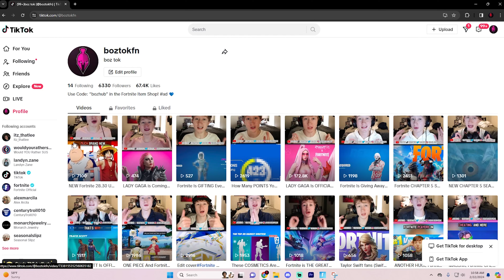How To Get The LADY GAGA Skin For FREE!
/ bozgaming__

 / ayden.adamson

Tags (Ignore): How To Get the LADY GAGA skin for FREE,fortnite,fortnite battle royale,How to get the LADY GAGA skins for free,LADY GAGA skin, fortnite free skin, fortnite LADY GAGA skins,LADY GAGA Skins in Item Shop,How To Get Satoru Gojo Skin for free,How To Get Yuji Skin for free,How To Get Yuji Itadori Skin FREE In Fortnite,fortnite,fortnite battle royale,LADY GAGA bundle in fortnite gameplay,how to get LADY GAGA skin in fortnite,fortnite LADY GAGA skin,LADY GAGA skin,how to get LADY GAGA skin,fortnite LADY GAGA bundle,how to get gojo satoru skin free in fortnite,LADY GAGA bundle,LADY GAGA,free LADY GAGA,free lady gaga skin